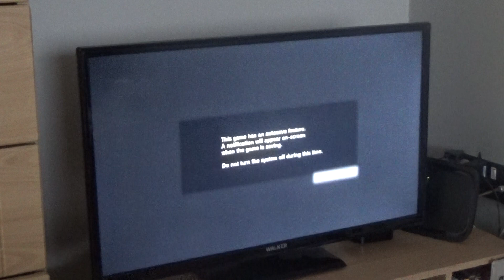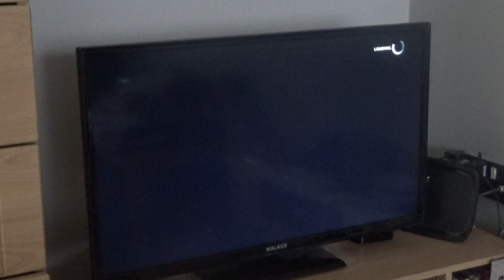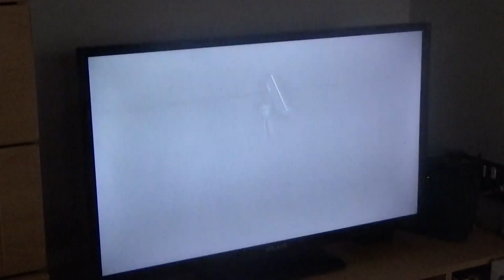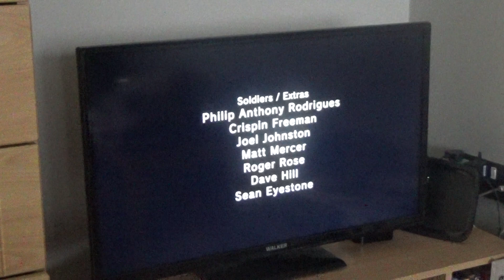Metal Gear Solid V Ground Zeros PS4 Game Review